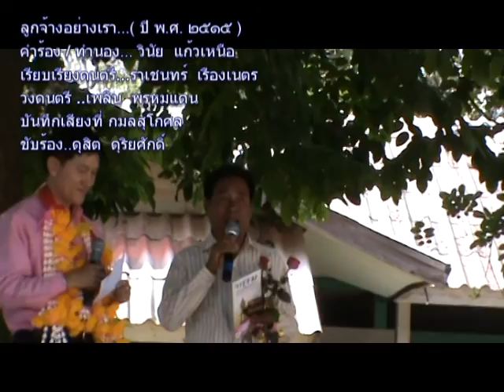ลูกจ้างอย่างเรา - ดุสิต ดุริยศักดิ์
ลูกจ้างอย่างเรา - ดุสิต ดุริยศักดิ์ (ปัญญา มีลักษณะ - 15 พย.55)